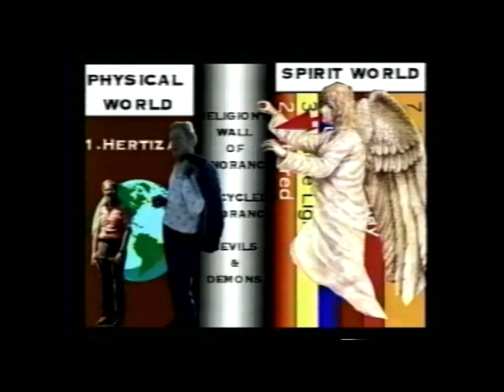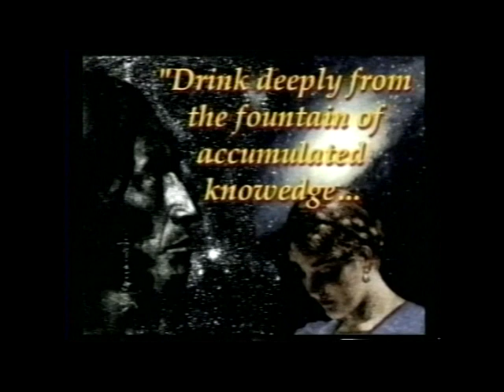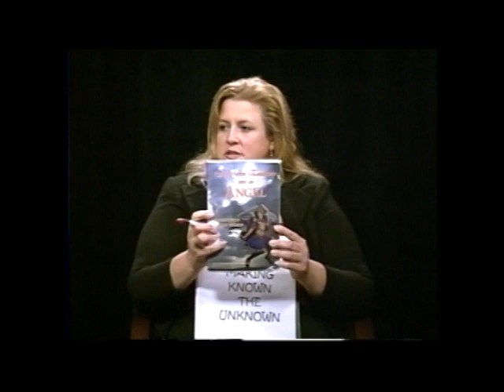5-2: Making Known The Unknown- The Gift of Prophecy 2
Sidney Schwartz and Reverend Carl Hewitt talk about The Gift of Prophecy Part 2. Hosted by Tina Tarryk.